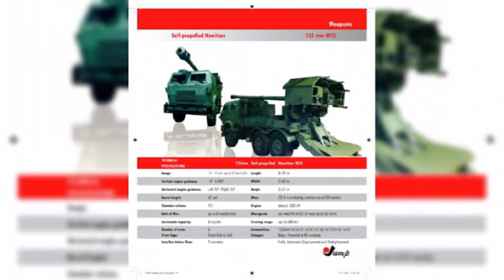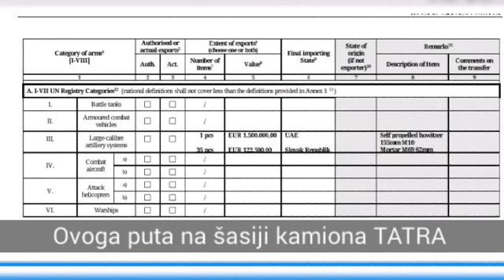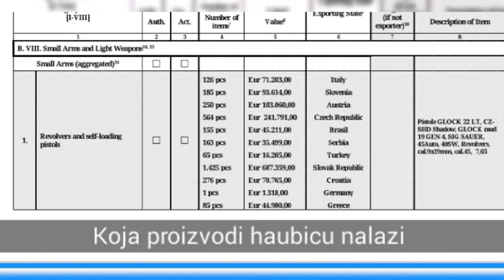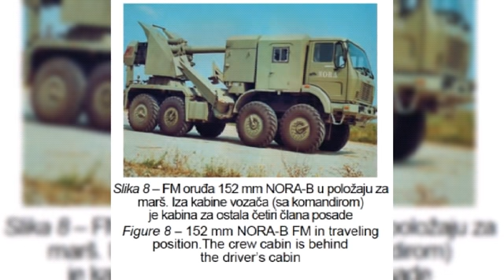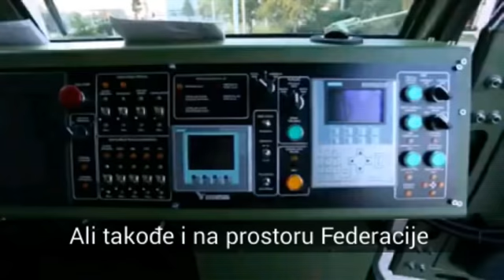Istina o "Bosanskoj" Haubici